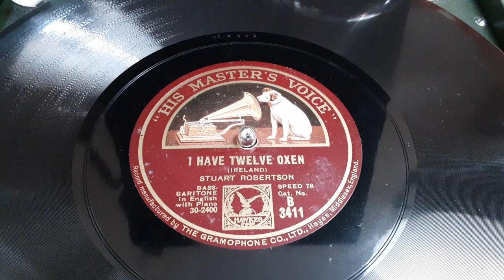I Have Twelve Oxen Traditional English Song sung by Stuart Robertson Baritone rare 78 rpm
Here's "I Have Twelve Oxen" a Traditional English Song sung by Stuart Robertson the English baritone from a rare 78 rpm shellac record released in the mid 1920's .